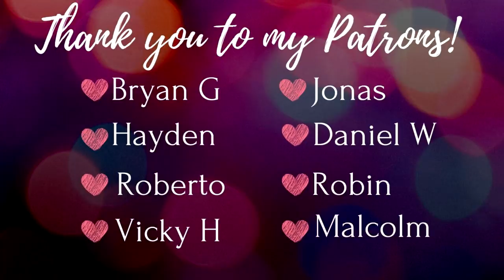Chocolate pie/tart (feat Count Dankula)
Ingredients for the Pie

Base:
Bourbon Biscuits 250g - 8.8oz
Butter (Melted) 75g - 2.6oz

Filling:
Dark Chocolate 100g - 3.5oz - 2/3 cups
Milk Chocolate 100g  - 3.5oz  - 2/3 cups
Vanilla 1 tablespoon
Double Cream (Whipping Cream) 200ml - 1 cup
Icing Sugar (Powdered Sugar) 2 tablespoons

Measurements changed into cups using this website so please double check before using :

♥ LINKS ♥
♥Amazon Wish List (for baking stuff this was requested by some of you and has taken me ages to feel comfortable enough to include)